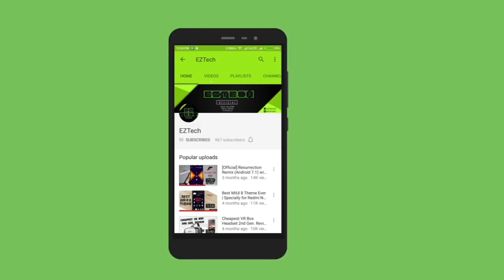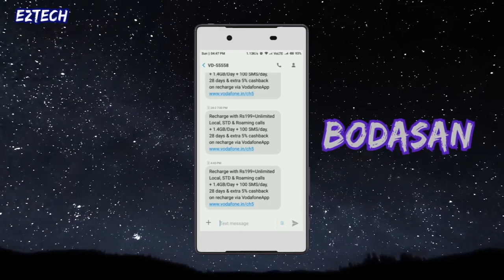MIUI 8 / MIUI 9 Third Party Theme - Bodasan | 2017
Hello Guys ,

Today I am gonna show you a brilliant theme by a brilliant designer. Theme name is Bodasan . The theme is not available on theme store .

Theme Name : Bodasan
Designer : GV
Size : 6.4 mb